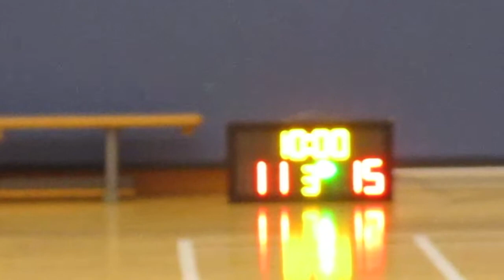STARLEAGUE KL S10 20170831 The Trollers vs CHASM Q2